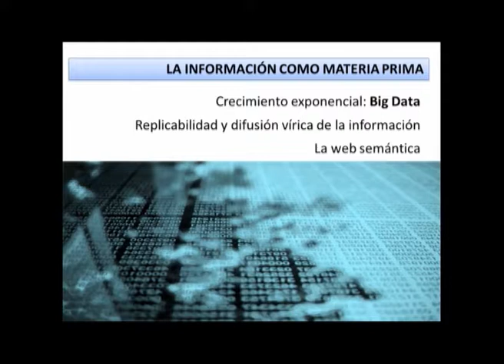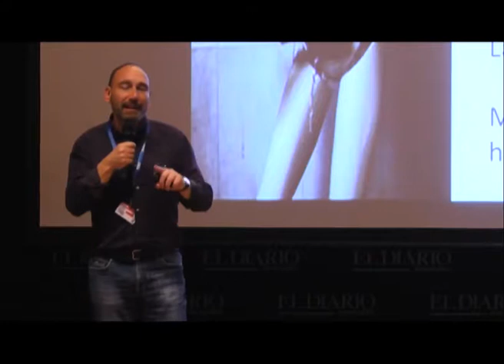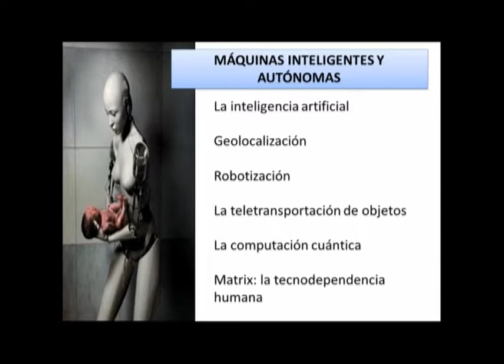Educar en la escuela digital Parte 4